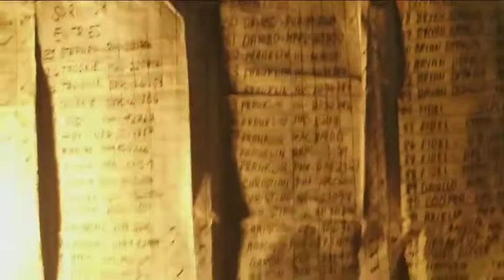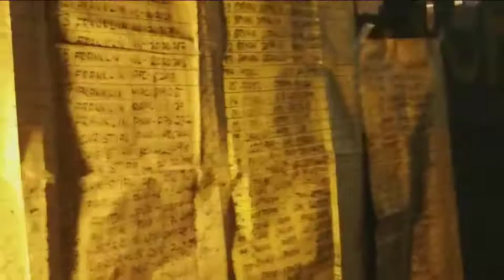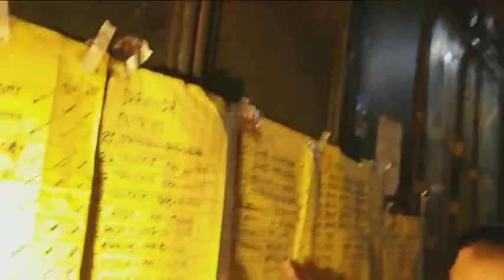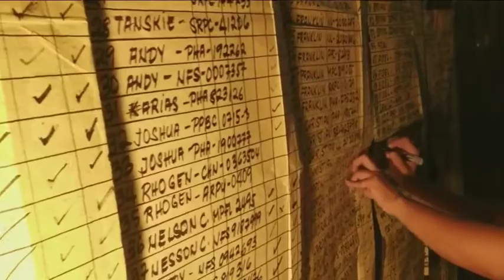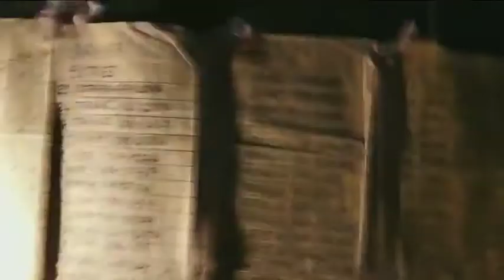PAGSANJAN LAGUNA POOLING PRPC CLUB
Hindi need ng training box ECO BAG lang palag palag na mga kalapatids